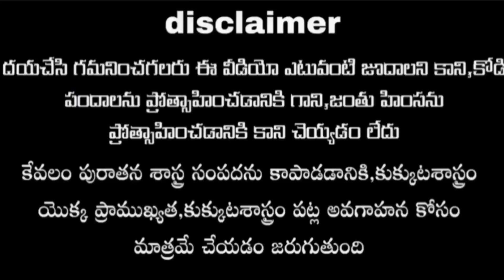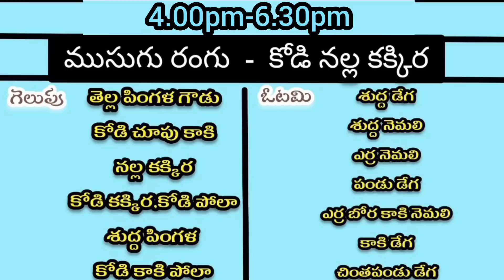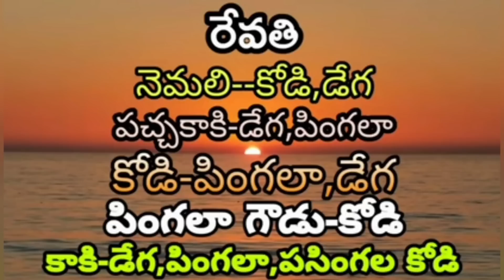06 November 2022 Today winning colours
Colour identification part - 4
రంగుల ఎంపిక part-4